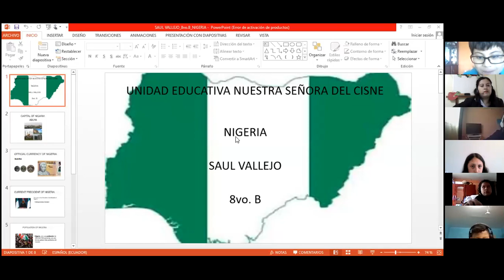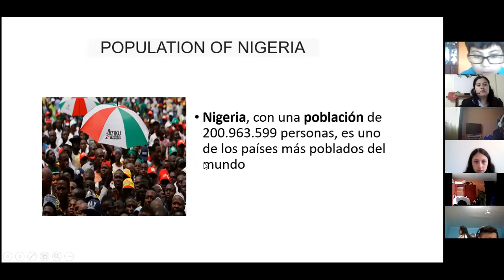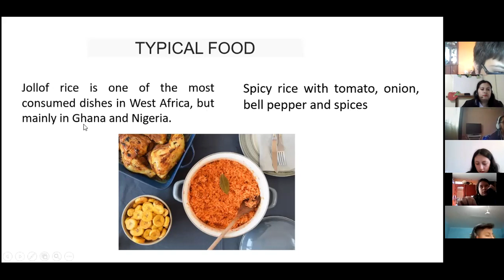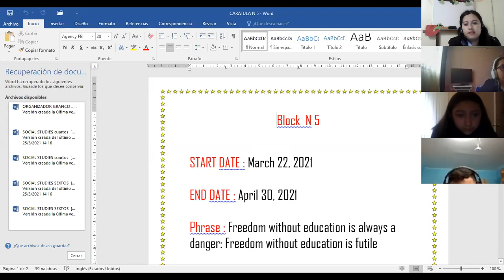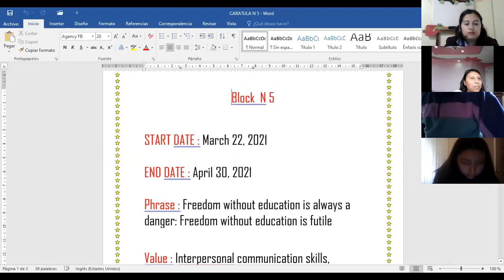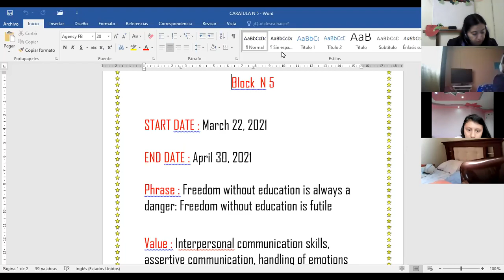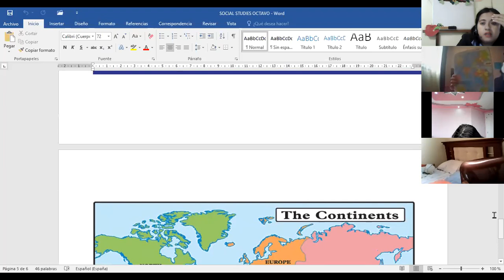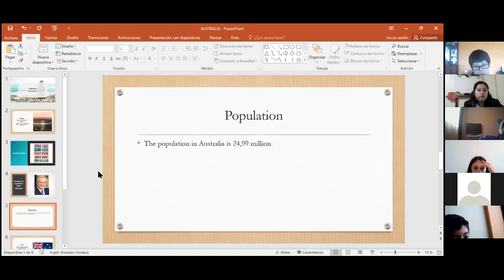8EGB SOCIAL STUDIES BETTY 29MAR2021